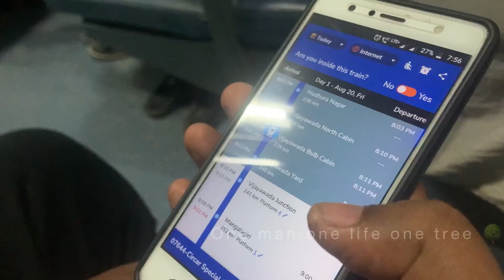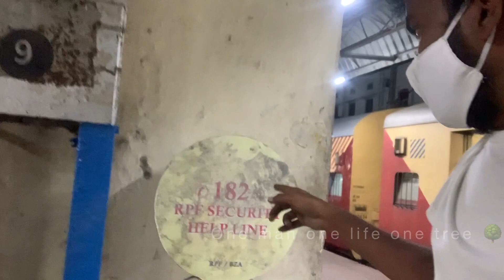మరీ ఇంత దారుణమా || మీరు కూడా జాగ్రత్త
Rajahmundry to Velankanni ( via Chennai ) train journey
మీరు ట్రైన్లో జర్నీ చేస్తున్నారా అయితే కచ్చితంగా ఈ వీడియో చూడండి అంతేకాకుండా ఎవరు ట్రై చేస్తుంటారు వాళ్ళకి కచ్చితంగా ఈ వీడియో ని షేర్ చేయండి ఎందుకంటే ఇలాంటి ప్రాబ్లమ్స్ మన లైఫ్ లో కూడా చాలా ఇంపార్టెంట్ మన లైఫ్ లో దయచేసి అందరికి షేర్ చేస్తారు అనుకుంటున్నాను

My camera: i Phone XR-256GB or Gopro

My camera stand:

How to pair Realme buds Q -:- How to pair Realme buds Q